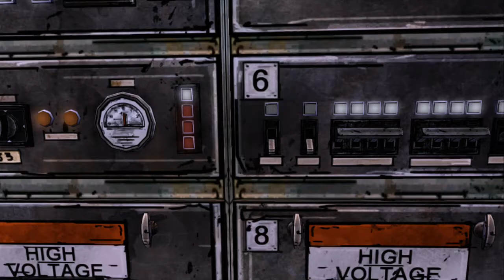WSG Games :Silent Lee Playthrough of Walking Dead Game Ep. 3 Long Road Ahead Pt. 28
Hi new guy...

The living will have to survive amongst the dead in this game based on The Walking Dead, the widely acclaimed comic book series and television series. Across five dark and emotional episodes of gameplay, every decision and action you take can result in the entire story of the game changing around you.